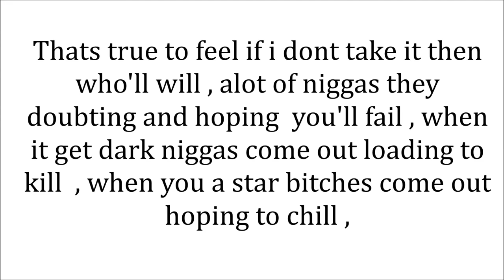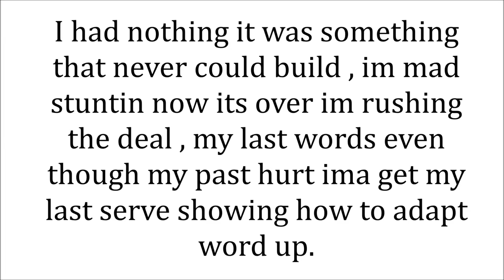KidTec 5am In Philly ( Lyrics On Screen )